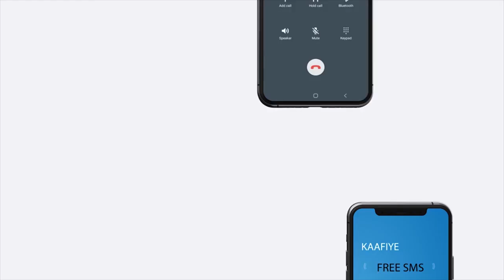Maareeyaha Dekeda Berbera oo kulan la qaatay Gudida Joogtada ah ee Golaha Wakiilada JSL.